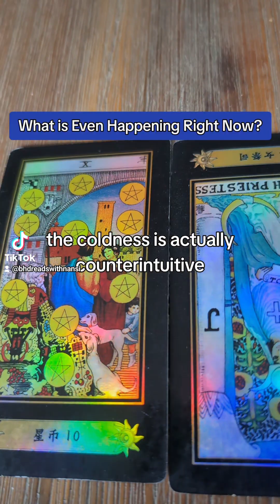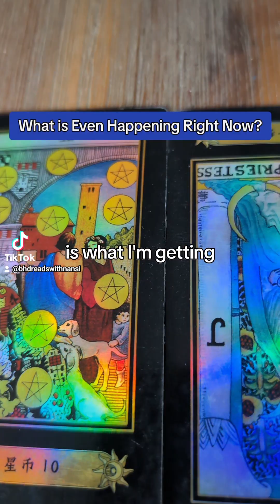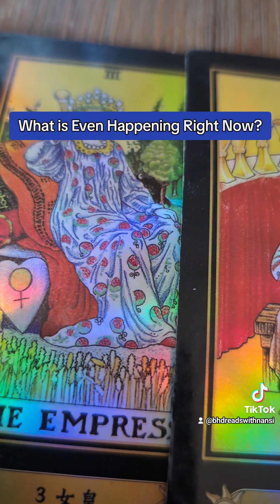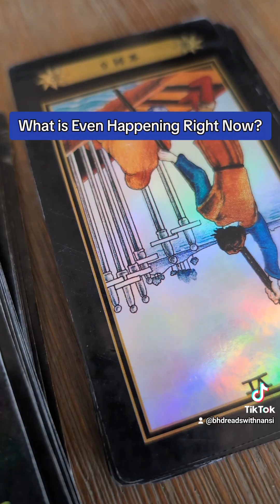What is Even Happening Right Now?